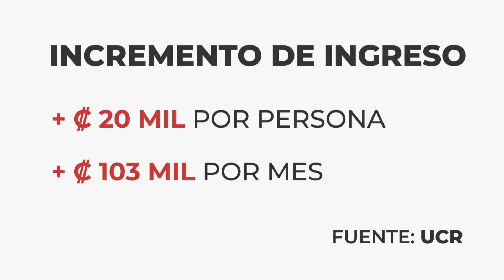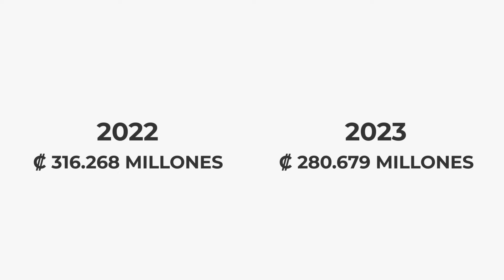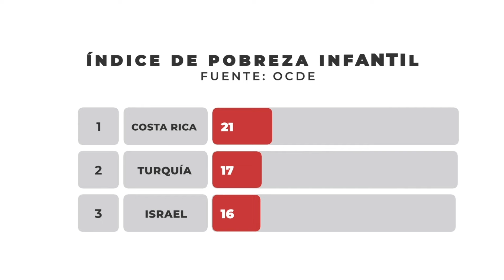Costa Rica tiene la tasa más alta de pobreza infantil en países que forman parte de la OCDE